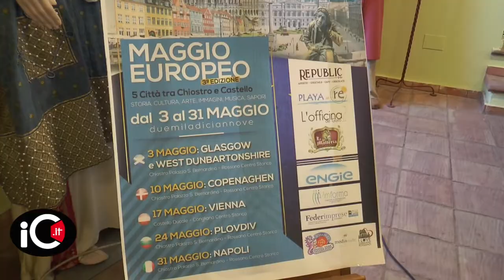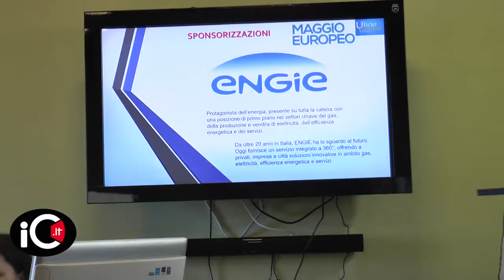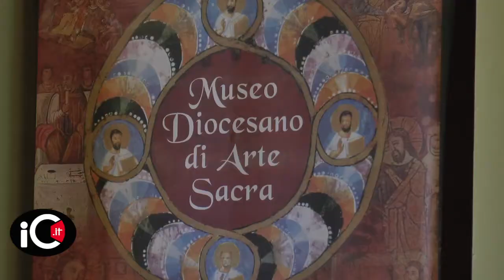Corigliano Rossano. Maggio Europeo 2019, al via la terza edizione